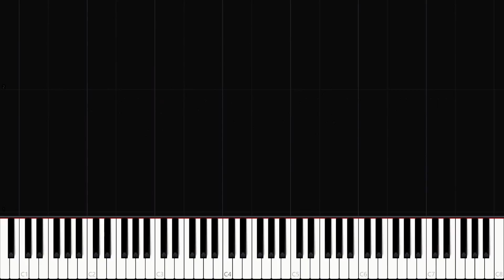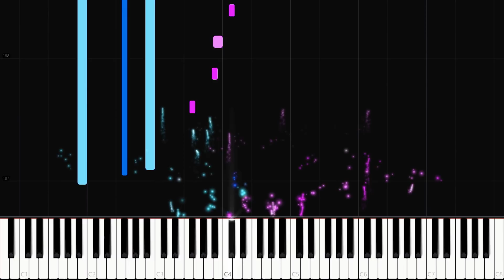The Everlasting Guilty Crown - EGOIST [Piano Tutorial] (Synthesia) // Tobias Holm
This is the song "The Everlasting Guilty Crown" from the band EGOIST. Enjoy this beautiful arrangement by Tobias Holm!

Composer(s): Ryo

Arrangement © Tobias Holm (2020)
Original Music © Sony Music Entertainment (2011)